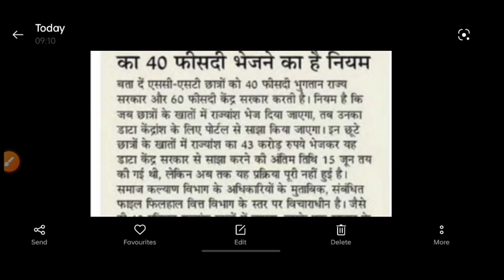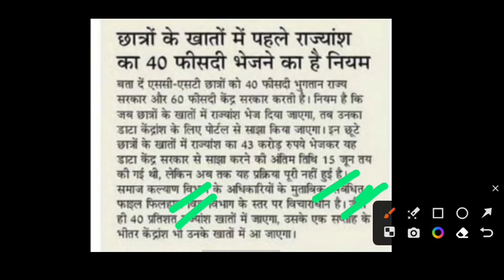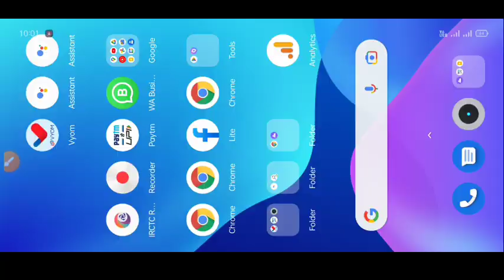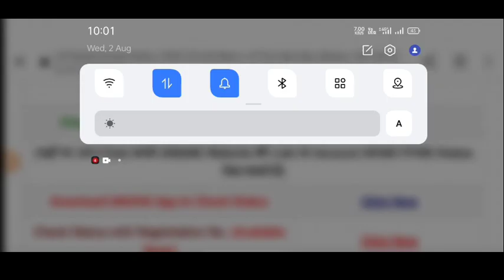up scholarship latest news today/up scholarship latest news/up scholarship kab tak Aayega 2022-23